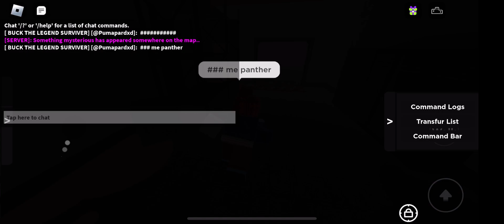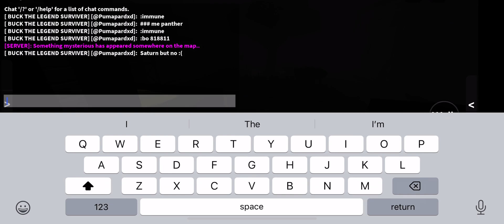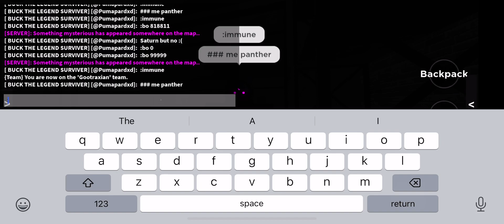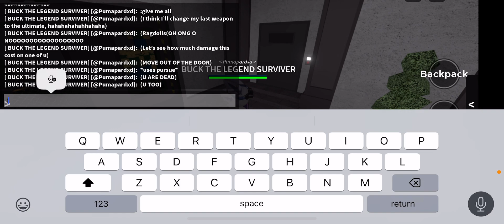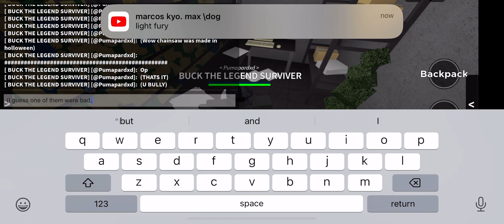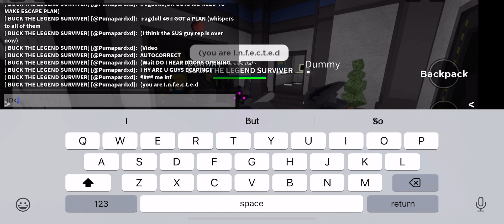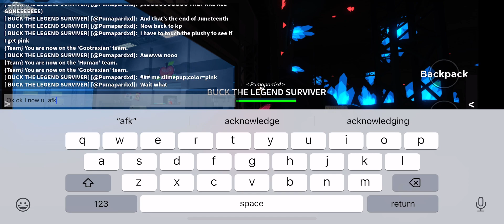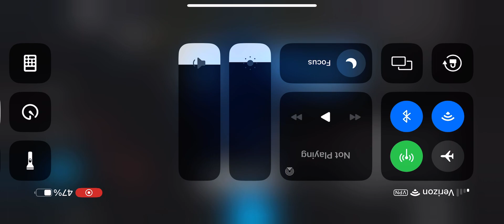Things I do in kaiju paradise priv server and part 2 ending of….